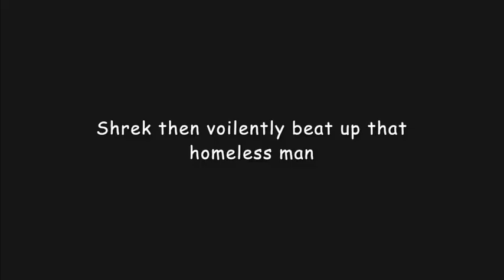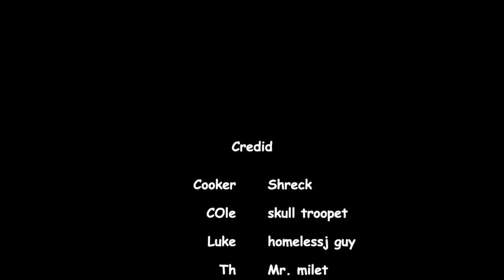Shrek does the Birdbox Challenge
shrek does the bridbocks challange and skull troopire beats up a homelessj man

This video is not for kids because it involves violence, death, 13+ humor, and parody

I do not condone or encourage violence towards homeless people.